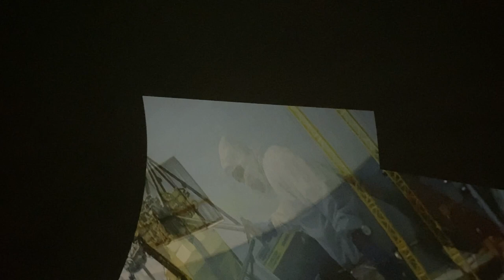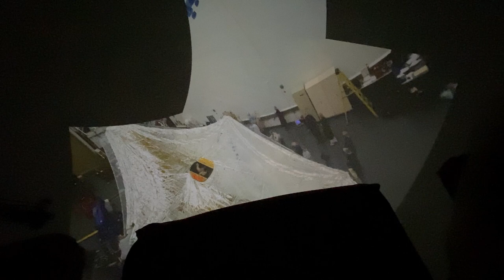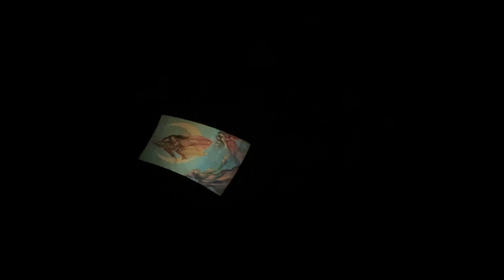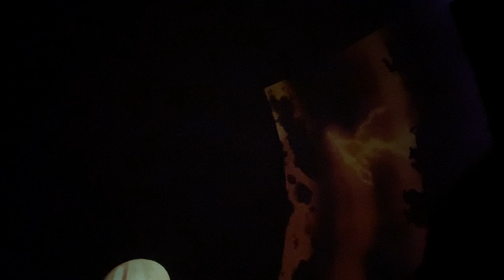Documentary Audio Film Planetarium Part 1